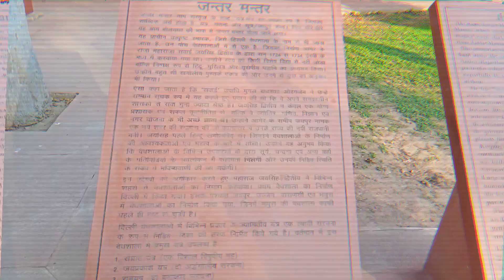jantar mantar Delhi || कुछ अनसुनी बातें || @azadnaddaf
Toy Sound Mash by Filo Starquez

◆/filo-starquez

Track Info:

Title: Toy Sound Mash by Filo Starquez Genre and Mood: Hip Hop & Rap + Bright

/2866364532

Toy Sound Mash

/toy-sound-mash

YouTube Music:

Toy Sound Mash

Contact the Artist:

Filo Starquez:

/ filo-starquez

/filo_starquez

music used
   music is used for educational and entertainment purposes...

press bell 🔔 icon for latest update .